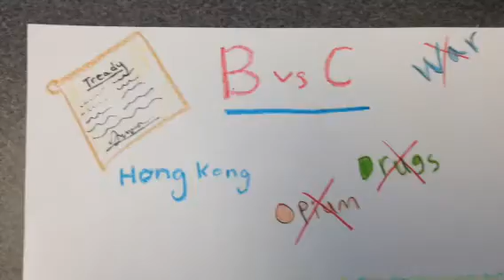Period 2 epi2